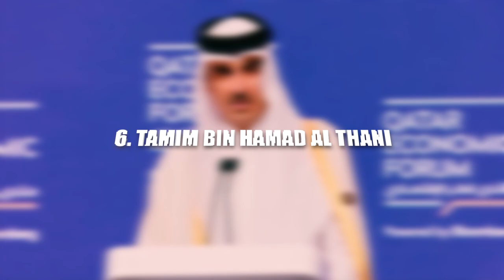Top 10 Richest Peoples In Qatar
Qatar is one of the richest places in the world. The richest men in Qatar, therefore, are some of the wealthiest men anywhere in the world. Naturally, many people want to know those who make up this list because they have learned about the carefree lifestyles of the billionaires in the desert. A person with a keen understanding can further gain insights into the business terrain in Qatar; by following the money one can detect economic opportunities while it is still early.

10. Khalid bin Hamad Al Thani
9. Khalid Bin Hamad Bin Abdullah Al Thani
8. Sheikh Faisal Qassim Faisal Al Thani
7. Wissam Al Mana
6. Tamim bin Hamad Al Thani
5. Hamad bin Jassim bin Jaber Al Thani
4. Akbar Al Baker
3. Sheikh Ahmed bin Saeed Al Maktoum
2. Saad Sherida Al Kaabi
1. Sheikh Abdullah Bin Mohamed Bin Saud Al Thani